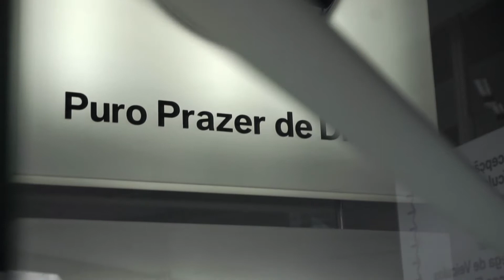2º Bimmer Solidário | Cars crew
No último dia 19 de Agosto aconteceu mais uma edição do Bimmer OnRoad Solidário. Um encontro de amigos e seus respectivos carros em prol da solidariedade.

Dessa vez escolhemos o Hospital Filatópico SEARA para fazermos as doações, e com a colaboração de todos os participantes arrecadamos 500kg de alimentos que com certeza fará a diferença na vida das mais de 120 pessoas que passam pelo Hospital todos os meses.